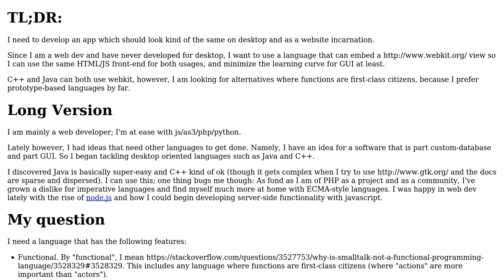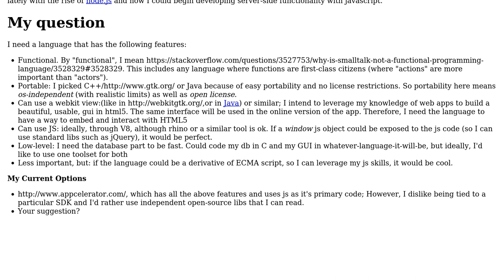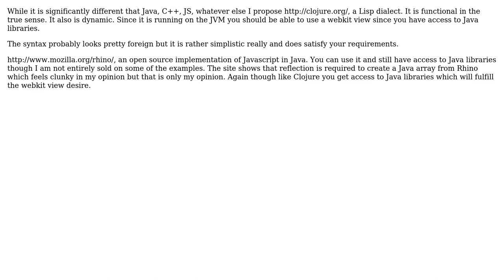Software Engineering: Functional Low-Level language that can use a webkit view (2 Solutions!!)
Software Engineering: Functional Low-Level language that can use a webkit view

With thanks & praise to God, and with thanks to the many people who have made this project possible! | Content (except music & images) licensed under CC BY-SA | Music | Images & others | With thanks to user Xananax user Rig user Daimrod and the Stack Exchange Network Trademarks are property of their respective owners. You are responsible for your own actions.